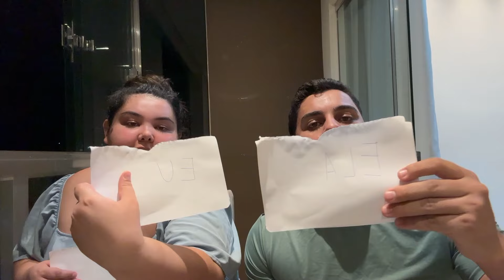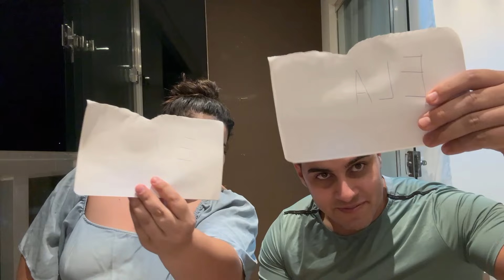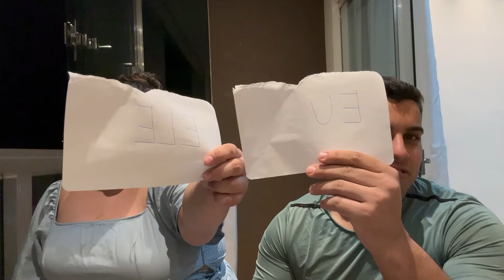QUEM É MAIS PROVÁVEL?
Amigas deixe nos comentários o que  vocês acharam do vídeo?